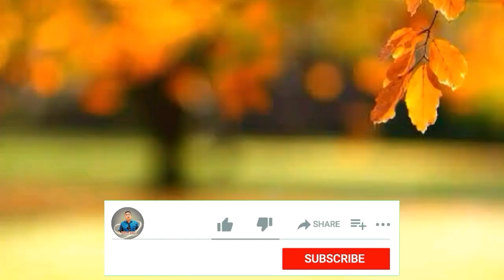Palak Muchhal ke Bare me Sir kya Bole🔥By_Dr_Geetendra_sir || Neet motivation